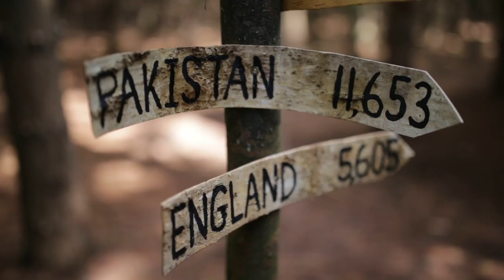Off-Grid Forest Wedding: Timbers Tie The Knot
We're officially The Timbers!

Come along with us as we celebrate our forest wedding.

On August 7, 2018, our dream, fairytale wedding came true.

We wanted to design a day that was uniquely ours. A day where we could share the lifestyle that brings us the most joy with the people we love.

So what did we do? We sharpened the axes, strung the bows, and along with our closest friends and family, headed into the forest.

We weren’t planning on making a video and we didn’t hire a wedding videographer.  However, thanks to the collective efforts of our guests and modern-day technology, we were able to assemble the footage into one beautiful memory.

Forest feast provided by Foodies Anonymous.